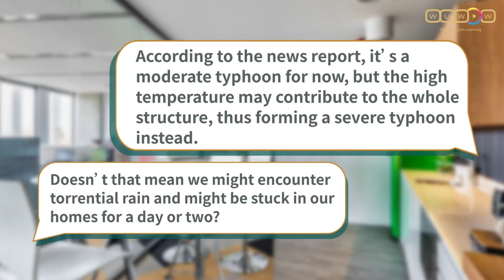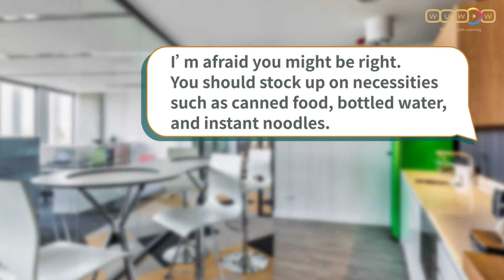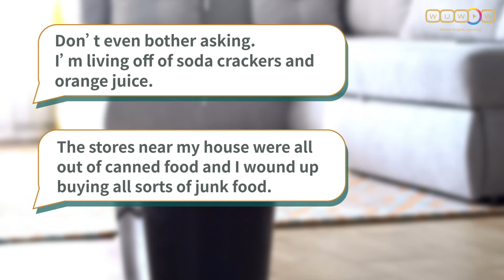英文聽力練習！颱風來襲 Incoming Typhoon 含單字、片語 發音【WUWOW教你說】CC中文字幕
📣開啟CC字幕，有中文翻譯呦

💎 本集介紹
國外人不知道台灣颱風的厲害！！需要在颱風天準備什麼！為什麼會有颱風假！現在就來學學這些實用英文對話！快速跟外國人解釋台灣颱風的厲害！雖然我們有中央山脈。

💎 關於 WUWOW 新英文學習運動
WUWOW新英文學習運動是WUWOW線上英文所推出的免費英文教學頻道
WUWOW的顧問將在這個頻道中結合 實用英文 X 多元文化 X 日常情境
透過輕鬆無壓力的學習 將英文帶入生活中❗
如果不想錯過學英文的機會 就快快手刀訂閱起來吧 🤩